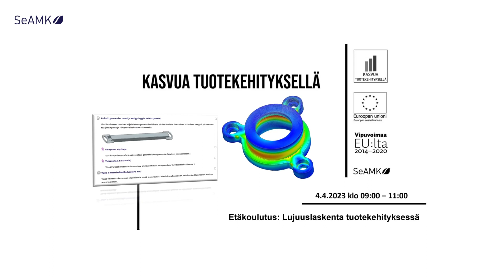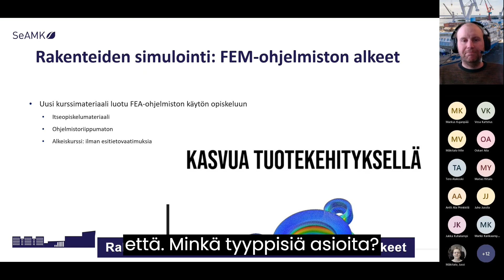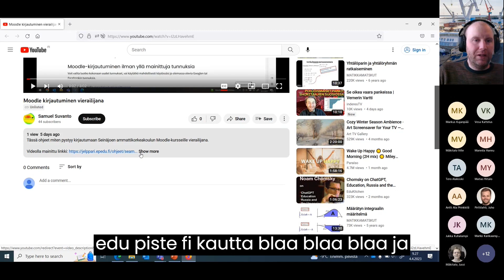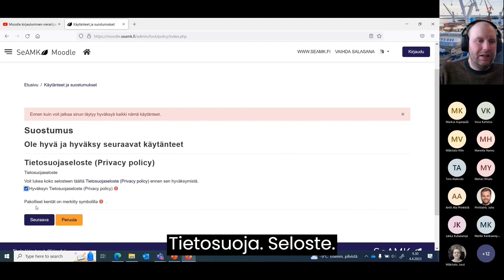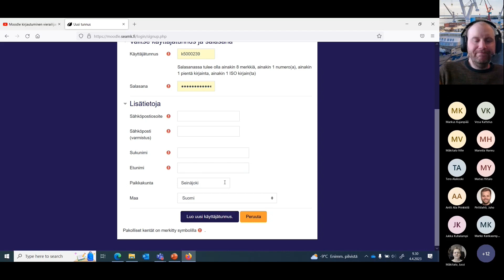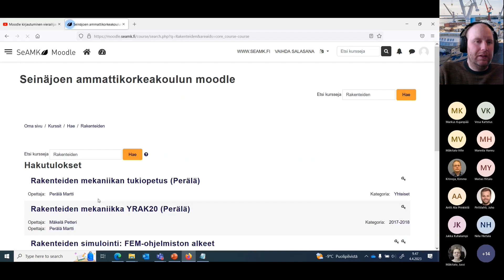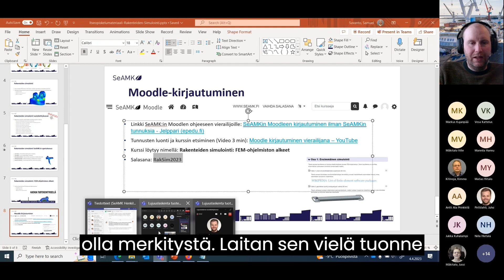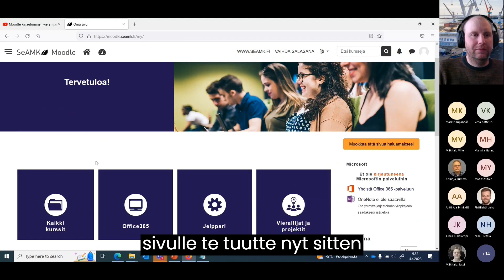Lujuuslaskenta tuotekehityksessä - Osa 2 – Avoimen Moodle- kurssin esittely lujuuslaskennasta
Materiaali on tuotettu osana Kasvua Tuotekehityksellä -hanketta.

Hankkeen rahoittaa Euroopan sosiaalirahasto. Lisätietoa hankkeesta löydät osoitteesta

Tekijätiedot:

Samuel Suvanto - Esitys, sisältö
Juho Pirttilahti - videoeditointi, tekstitys